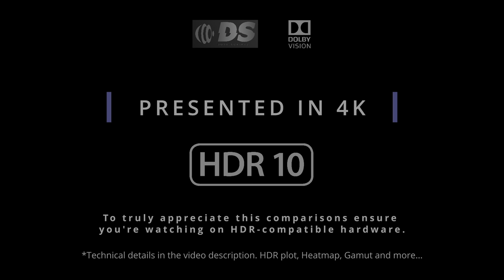Dune Part Two 4K UHD WEB iTunes HDR vs 2160p WEB Amazon SDR 100nits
Explore the visual impact of Dune Part 2 in HDR! 🌍🔍 Forget about the meaningless SDR tone-mapped comparisons, this video shows the actual difference without any compression or loss between HDR and SDR. Comparing HDR Rec.2020 to the SDR Rec.709 version, witness the stunning differences in color and detail. Immerse yourself in the future of cinematic excellence.. 🎥✨

FEL BAKED?  This is a process that takes the Full Enhancement Layer (FEL) and merges/bake it to the HDR10 Base layer (BL) which is exactly what your bluray player does when it decodes both layers. The RPU (dynamic metadata) are not baked in since those will produce different tone mapping depending on your TV capabilities.

*** This video was created with a 100% automated script and the frames are RANDOM.

🖥️ Device Compatibility:
For an authentic evaluation, I recommend watching this video on HDR-compatible devices. Feel the difference as HDR technology unfolds, showcasing its full potential. If you prefer a hands-on experience, download the link above to access the original HDR clip and witness the true magic of UHD HDR.